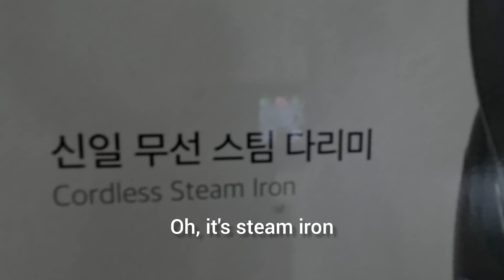DUMATING NA ANG BOX SA PINAS AT MAY PLANTSA NA TAYO | Nanaynileewon vlog #91